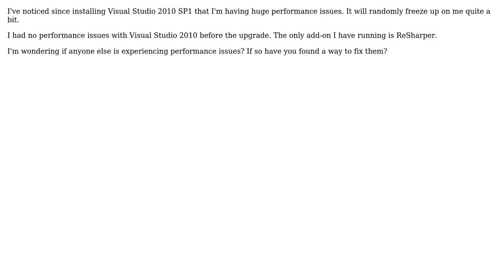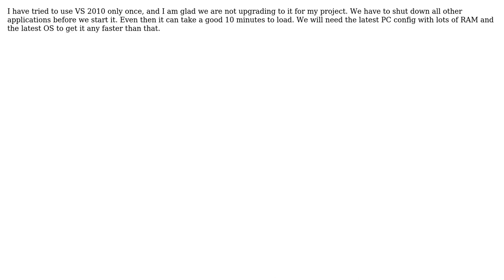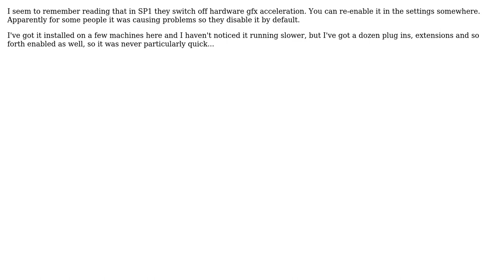Software Engineering: Visual Studio 2010 SP1 Performance (5 Solutions!!)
Software Engineering: Visual Studio 2010 SP1 Performance

With thanks & praise to God, and with thanks to the many people who have made this project possible! | Content (except music & images) licensed under CC BY-SA | Music | Images & others | With thanks to user Tangurena user Neale user Mark user Jim G. user Ian user Gus Cavalcanti user DPD and the Stack Exchange Network Trademarks are property of their respective owners. You are responsible for your own actions.